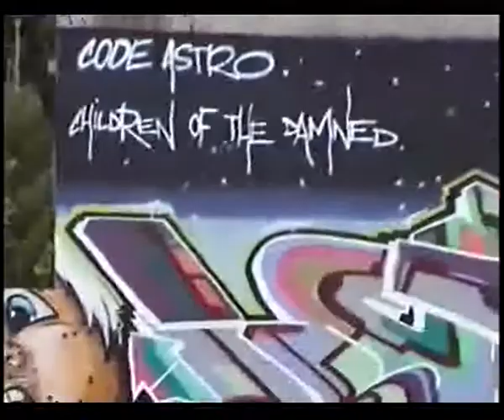2000 - Children Of The Damned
Done back in 2000 in sydneys west, big ups to Astro for makin this project come alive with his dope characters & backgrounds.